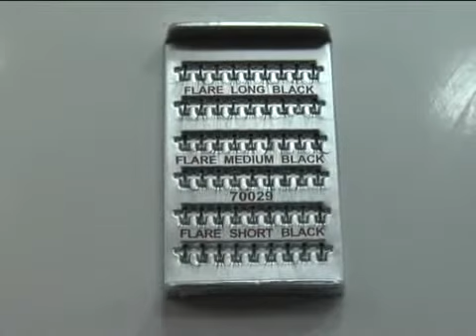Cómo aplicar maquillaje en las pestañas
Con ayuda de un rizador, manual o eléctrico, ayuda a curvar tus pestañas